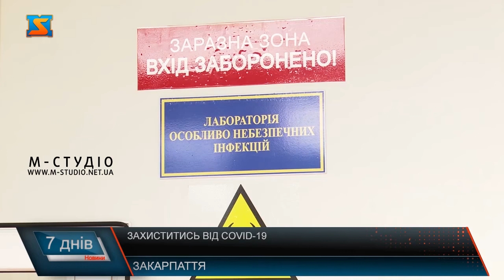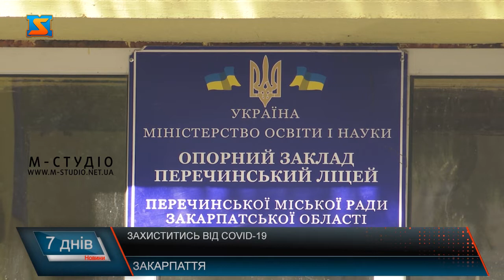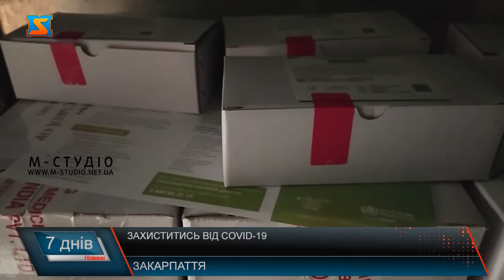Захиститись від СOVID -19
Лише за останній тиждень  кількість заражень коорнавірусною  інфекцією на Закарпатті почала збільшуватись в геометричній прогресії. Область опинилась у п’ятірці регіонів із найвищими показниками  поруч з Івано-Франківською та Чернівецькою.